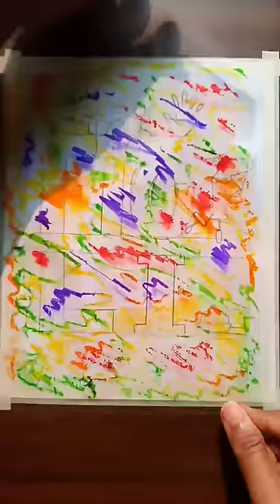Every holi ever / Easy drawing ideas